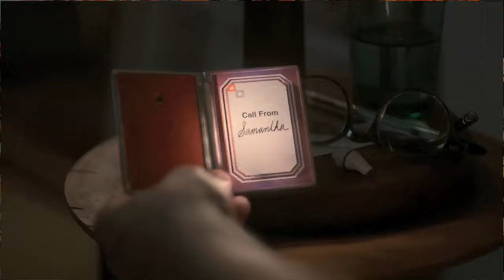Her - Movie Review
Chris Stuckmann reviews Her, starring Joaquin Phoenix, Amy Adams, Rooney Mara, Olivia Wilde, Scarlett Johansson, Chris Pratt. Directed by Spike Jonze.